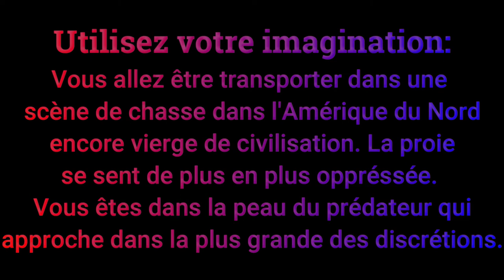Prédation [Musique descriptive expérience] - Just Leblanc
Vous pouvez partager la vidéo, c'est le meilleur moyen de faire connaître la chaîne. Vous pouvez aller voir la BIG PLAYLIST qui regroupe toutes les vidéos de la chaîne. Mettez un commentaire si vous voulez donner votre avis sur la musique, vous pouvez laisser un pouce bleu ou un pouce rouge selon la satisfaction que la musique vous à apporter.
Facebook: [Page Facebook bientôt créée]
Cette œuvre est dédicacée à Fabien Humbert.